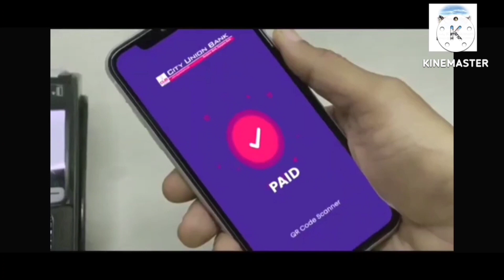கருட சேவை## வானமாமலைக்கு சொந்தமான ஜெகநாத பெருமாள் திருக்கோவில்.